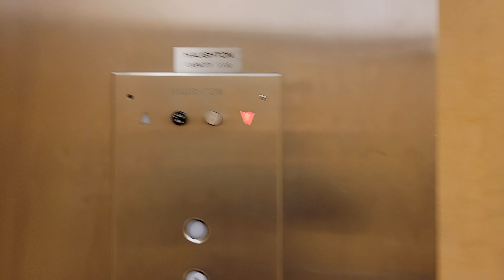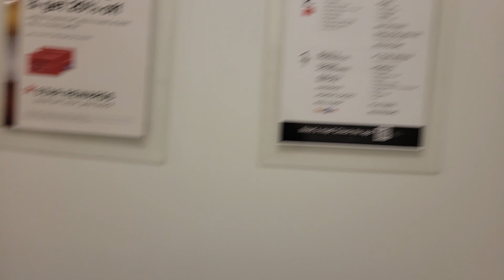Haughton Hydraulic Elevator - Macy's, Franklin Park Mall, Toledo, OH